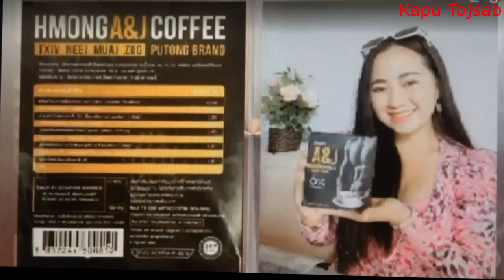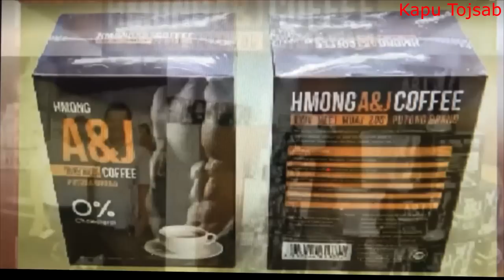Thaam txug ntxawg muas hab Ihmoobpamlasvej, 6/21/23